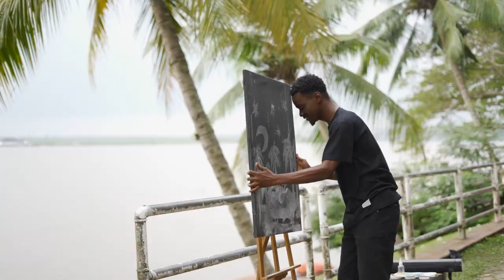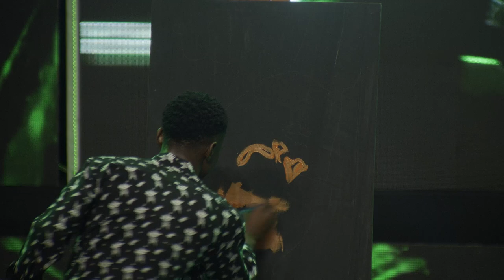Ng Arts makes an instant painting of the host V.J Adams | DTH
Ng Arts makes an instant painting of the host  V.J Adams  - De9jaSpirit Talent Hunt